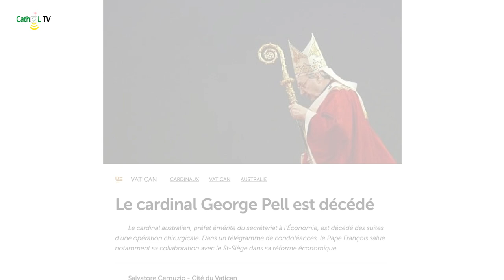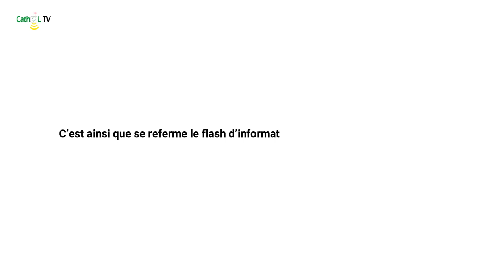FLASH D’INFOS DU JEUDI 12 JANVIER 2023